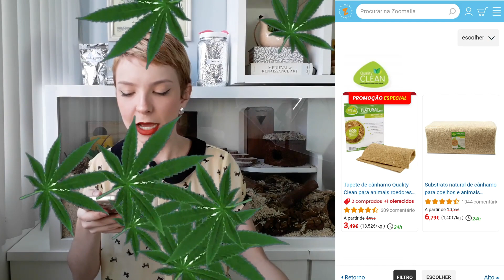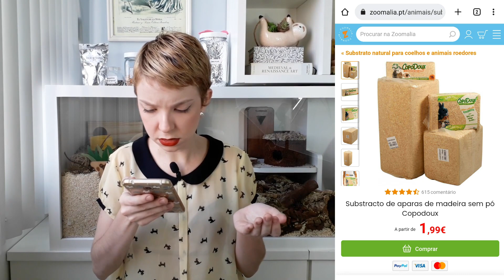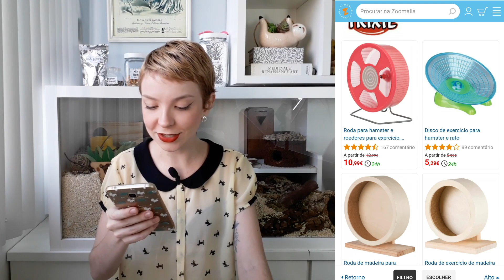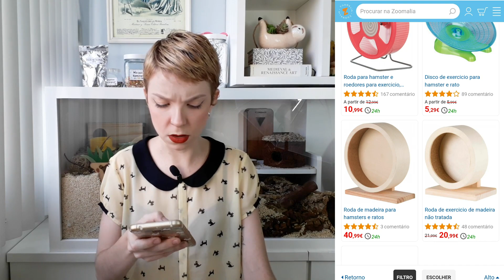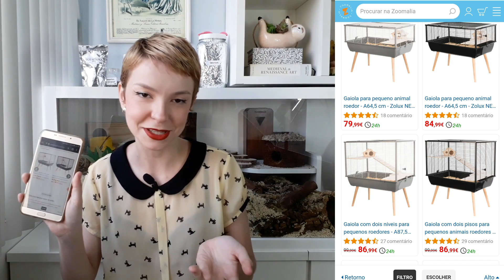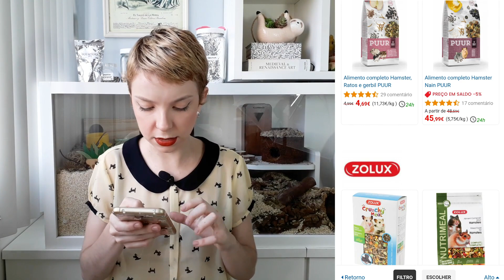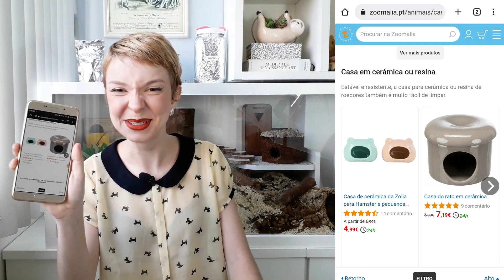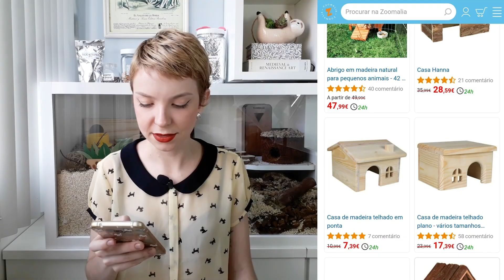Conhecendo produtos para HAMSTER de pet shop de PORTUGAL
Nesse vídeo, vamos conhecer os produtos do pet shop Zoomalia, de Portugal!

Vamos ver o que tem de diferente, comparar com os produtos brasileiros e saber se em Portugal há produtos melhores!

Clique nesse link para saber mais informações sobre o nosso curso Missão Hamster Saudável: